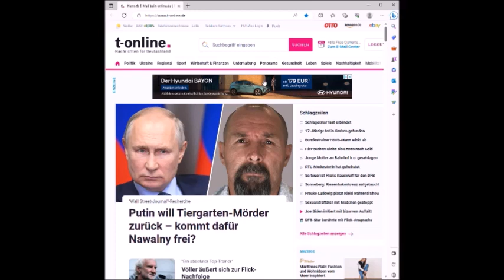Mein vidio 51